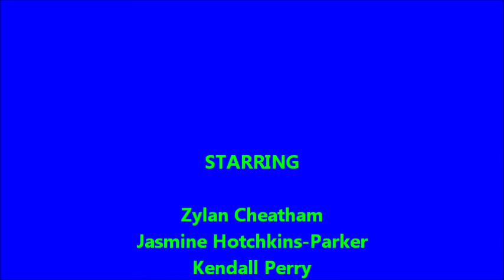iBall Academy Project 1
June workouts with Kendall Perry, Zylan Cheatham and Jasmine Hotchkins-Parker